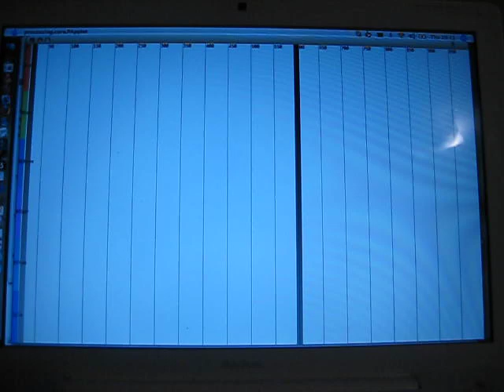ZOFLEX Pressure-Activated Conductive Rubber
How stretch affects its resistance